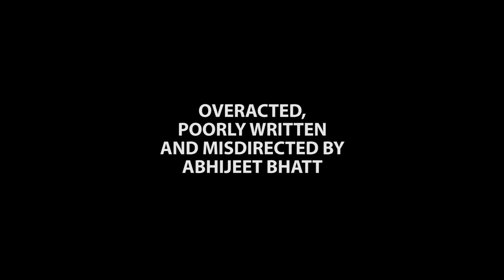Desi Parents And Holi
Gujiya, water balloons and gulaal. That's what the festival of colours is all about. No matter how reluctant we might be initially, we all do end up playing Holi. Check out this video if you too are planning to ambush your loved ones with silver paint and water balloons this Holi. Njoi ;)